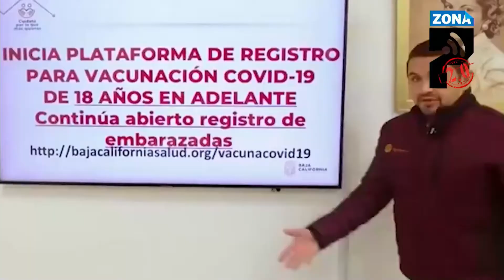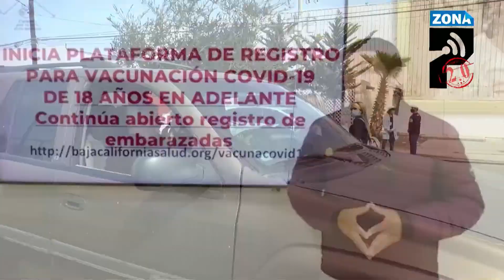ACTIVA LA SECRETARÍA DE SALUD DE BC EL REGISTRO DE VACUNACION COVID PARA POBLACIÓN DE 18 AÑOS EN ADE